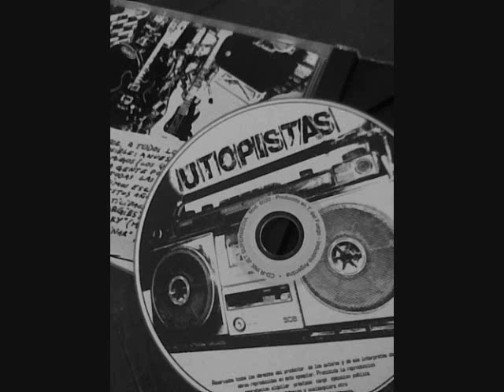Utopistas - Alerta (ft. David Balbina ARGIES)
Álbum: Alerta (2009)
Producción Independiente ©

● UTOPISTAS

OtroIdiotaQuePromociona